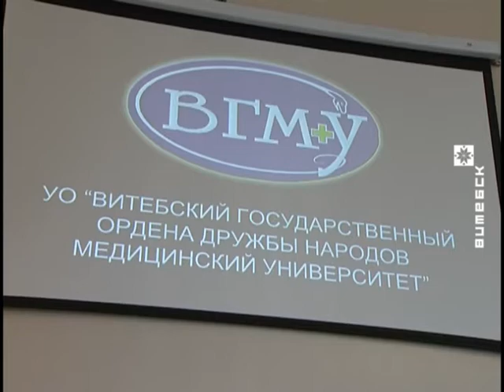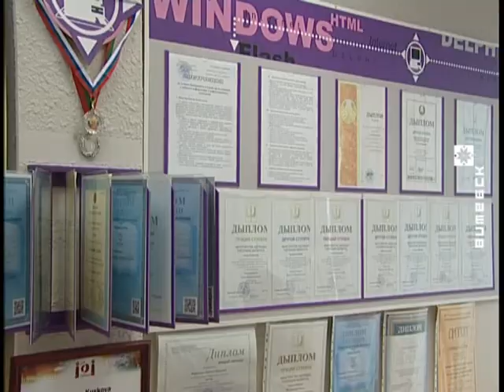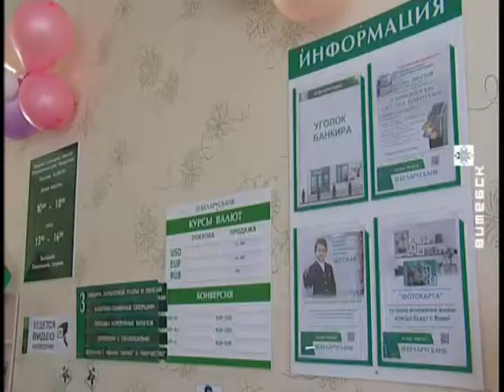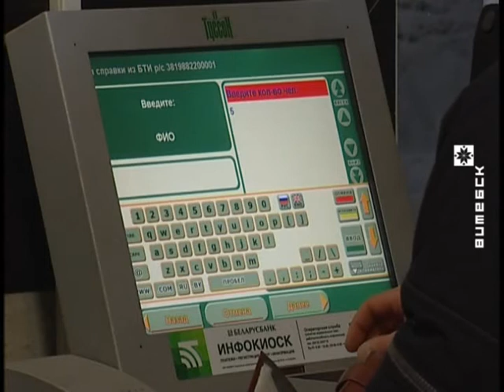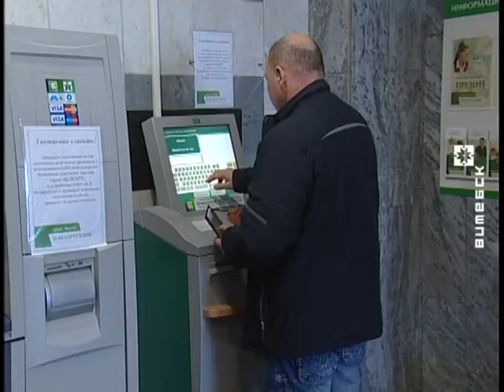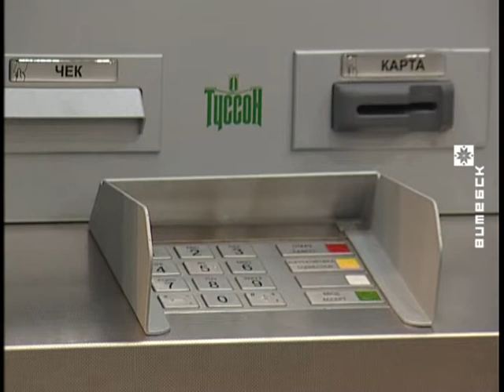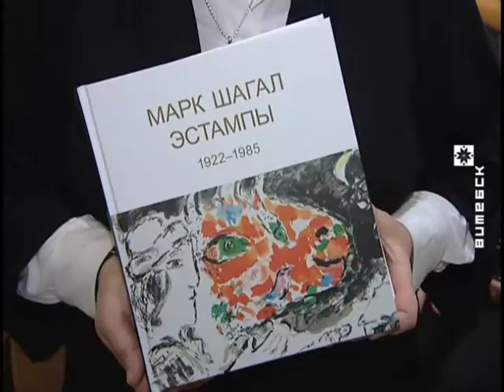Вiцебскi Веснiк (17.03.2015)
В выпуске: Новый ректор представлен коллективу Витебского медуниверситета;
Как банки растят своих будущих клиентов;
Известная легкоатлетка Алина Талай дала мастер-класс юным спортсменам-землякам